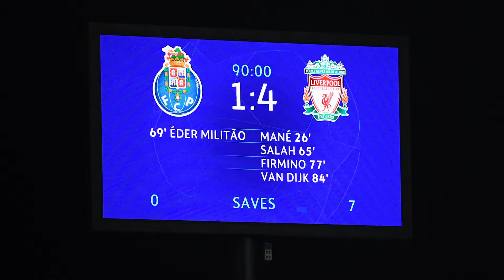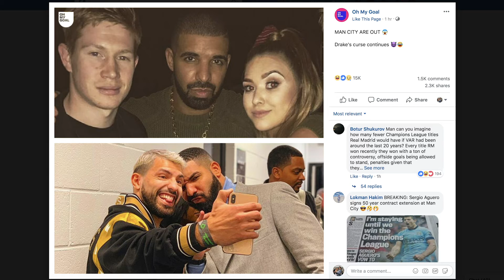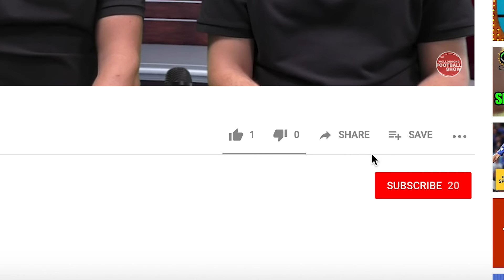WFS News Blast - Thursday 18th April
On today's Wollongong Football Show News Blast:

• We look at Wollongong Olympic's result from the FFA Cup.
• A sneak peak look into the weekends football coming up.
• Plus National and International news from over night.

Today's WFS News Blast is powered by caravantshirts.com
Images brought to by Soccer Shots Illawarra & One Football.